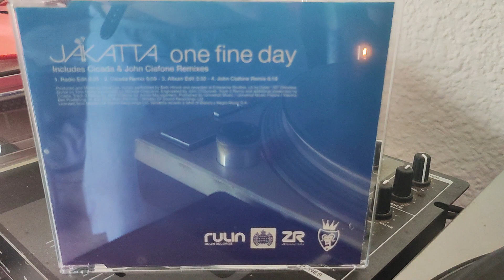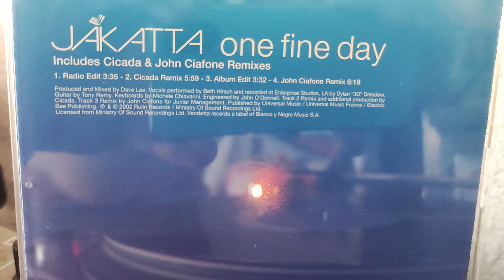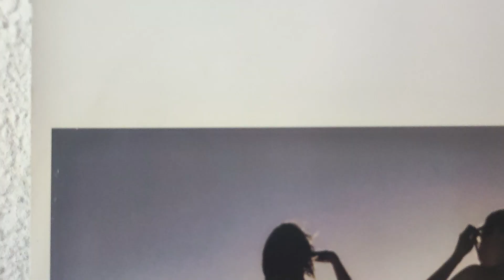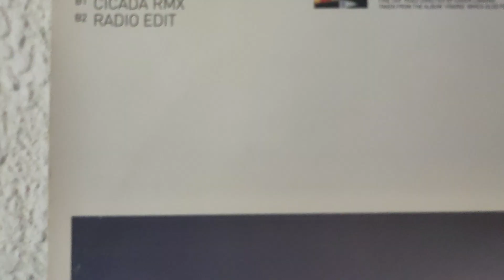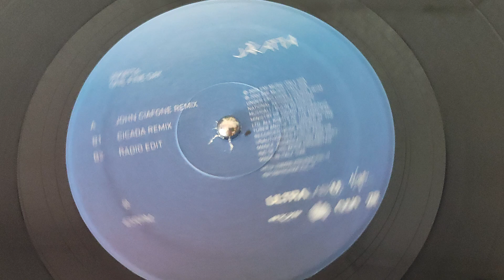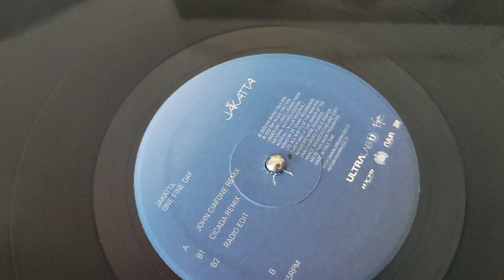JaKatta- One Fine Day (Cicada Remix) Music on Vinyl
Progressive - House